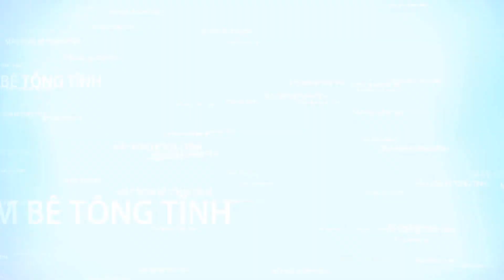Chuyển nhanh máy trộn bê tông tự hành 9 bao 1 cầu cho khách hàng Bắc Giang | Máy xây dựng Hồng Hà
Công ty cơ khí Hồng Hà đã sản xuất máy trộn bê tông tự hành 9 bao 1 cầu nhằm đáp ứng đúng nhu cầu của Quý khách hàng về một chiếc máy trộn bê tông công suất lớn, tính cơ động cao, chất lượng tốt, giá cả hợp lý, phù hợp với mọi công trình.
Tư vấn bán hàng: 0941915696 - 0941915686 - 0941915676
Kỹ thuật bảo hành: 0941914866
Bộ phận kế toán: 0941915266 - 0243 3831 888